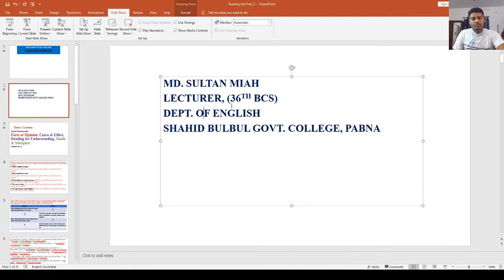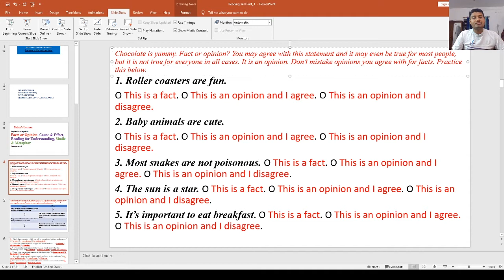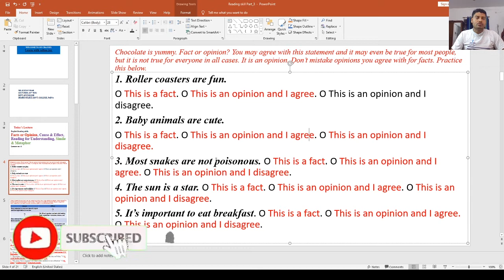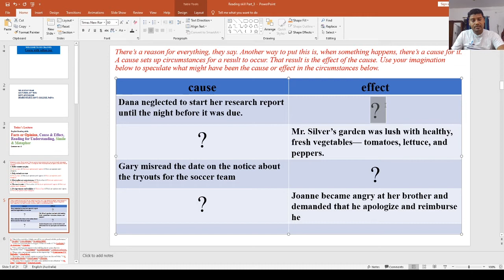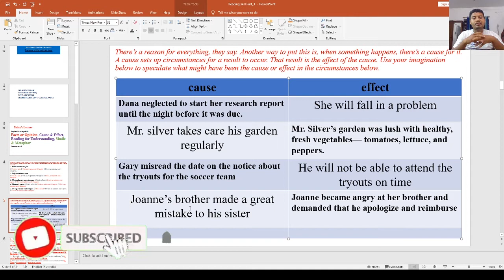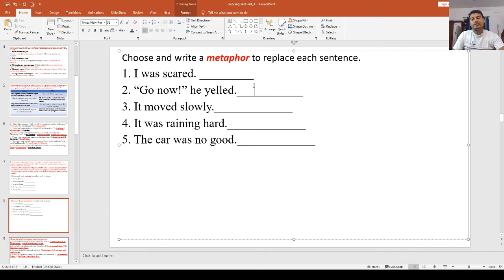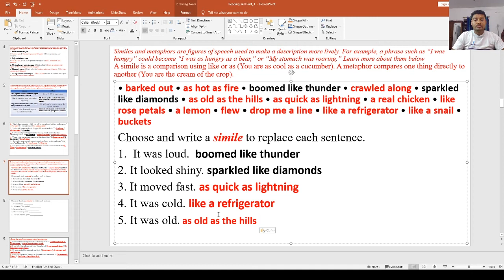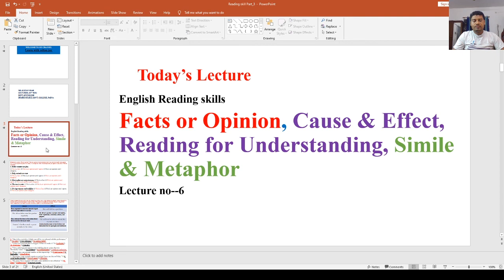How To Improve English Reading Skills ( PART-6 ) Practice with Sultan Joy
How To Improve English, hons 1st year, hons 2nd year, practice, bangla,